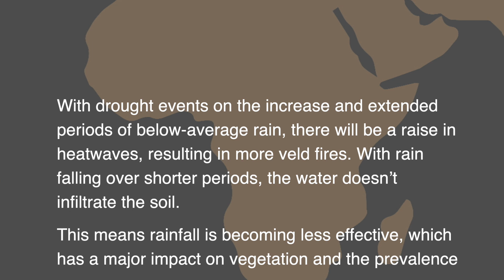Drought Fact 14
"The Devastation of Drought" will premiere on 17th of June, 2021 at 7:00pm (UCT+2) - World Day of Desertification and Drought on this link: